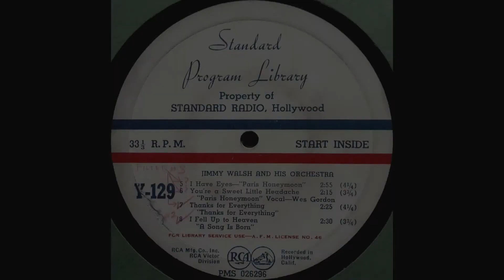1938 Jimmy Walsh (ET) - You're A Sweet Little Headache (Wes Gordon, vocal)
Played by Jimmy Walsh and his Orchestra with vocal refrain by Wes Gordon. Transferred from a 16" radio transcription disc. Circa 1938.